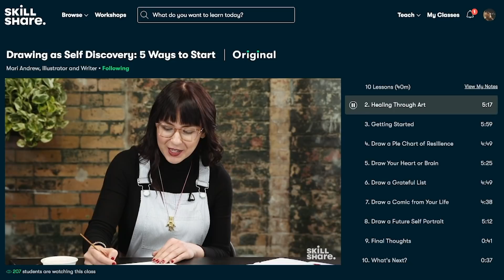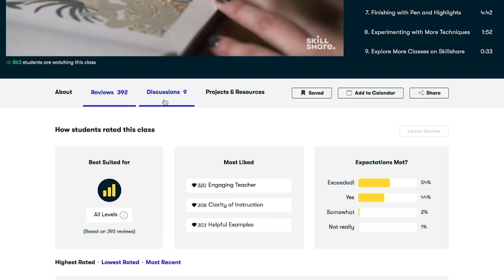☕️🪴 Café Plantes : du boulot sur le monstera variegata 😅 | vlog plant addict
Les 1 000 premières personnes à utiliser ce lien recevront 1 mois d'essai gratuit de Skillshare

Un café, des plantes, et c’est parti pour un vlog dans ma jungle urbaine ! On va doucher mon pothos marble queen, on voit une petite astuce pour les fittonias, on va se pencher sur mon aeschynanthus qui perd ses variégations et surtout… Je vais rempoter le monstera variegata !!!

Dans la vidéo, tu as vu :
Engrais dé à pousser
Ciseaux à fleurs Fiskars
Insert elho (pense à choisir la taille)

✿ Mes boutiques plantes préférées :
Sunnyplants, boutique de plantes succulentes rares :

✿ Mes favoris pour le rempotage
Terreau Poids Plume
Terre dite de bruyère
Véritable terre de bruyère
Tourbe de sphaigne
Chips de coco
Fibre de coco
Terreau universel sans tourbe eco responsable

Arrosoir plantes d’intérieur
Poire d’arrosage
Réserve d’eau oiseau Scheurich
Étiquettes pour les plantes

Tuyau d’arrosage à dévidoir
Pot à réserve d’eau diamètre 40cm
Ma griffe de jardinage
Ma pelle de jardinage (déplantoir)
Paillis cosses de sarrasin
Terreau potager

✿ Je filme avec :
Ma caméra
Mon enregistreur de son
Mon éclairage
Mon trépied

✿ Certains produits peuvent m’avoir été offerts, je ne vous les propose que s’ils me plaisent :-) Certains liens peuvent être des liens d’affiliation, ce qui signifie que je reçois une petite commission si vous cliquez ou achetez, mais le produit ne vous coûte pas plus cher. Ceci soutient ma chaîne et me permet de continuer à faire mes vidéos. Merci pour votre aide !

✿ Illustration au mur : Kristina Kemenikova Instagram @kristinakemenikova
Illustration sur mon étagère : Benson Shum Instagram @bshum79